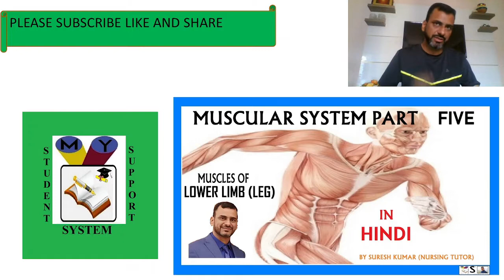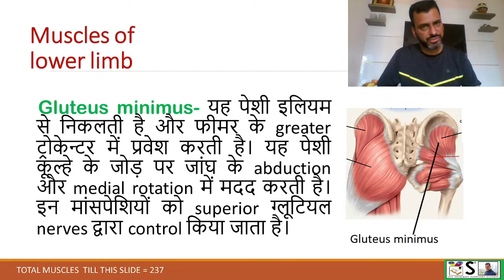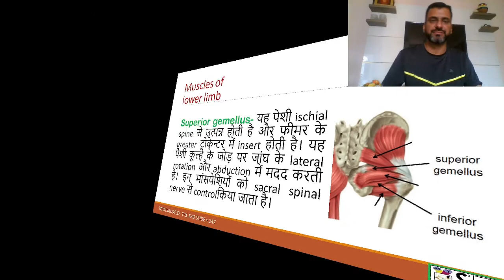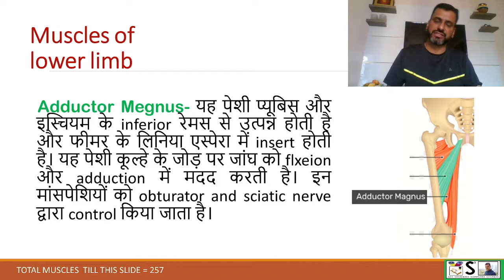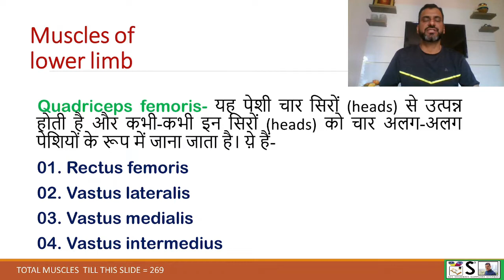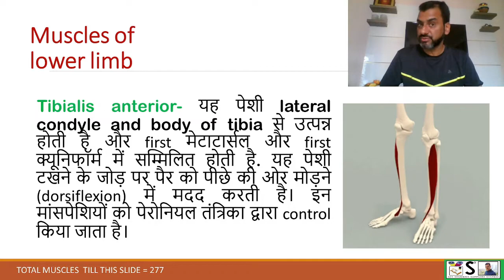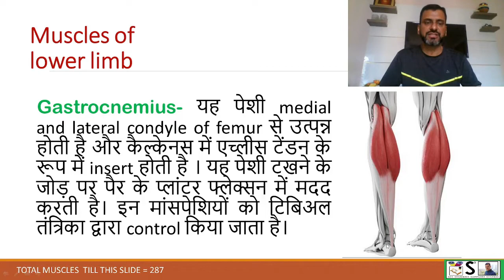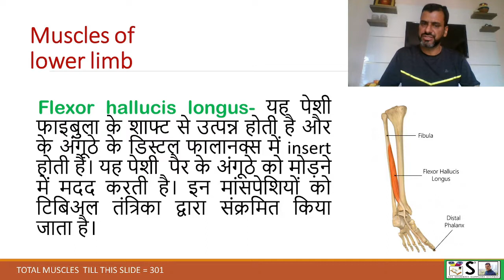पैर की मांसपेशियों की शारीरिक रचना विज्ञान anttomy and physiology of MUSCLES OF LEG IN HINDI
THIS VIDEO EXPLAINS about muscles of lower limb IN EASY WAY